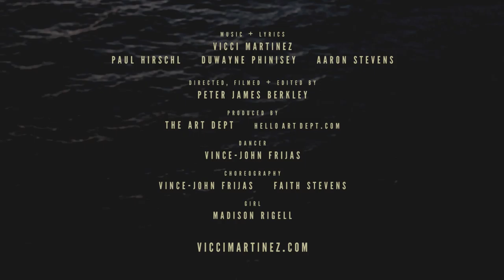VICCI MARTINEZ // "Stay Awake" [official]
dancer Vince-John Frijas
choreography by Vince-John Frijas, Faith Stevens
actress Madison Rigell
filmed in Tacoma, Wash., 2015